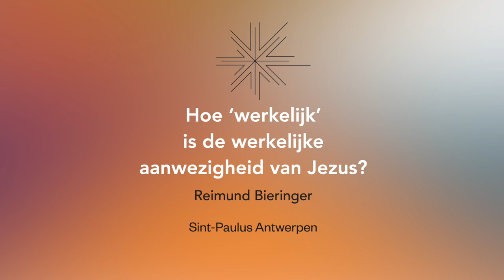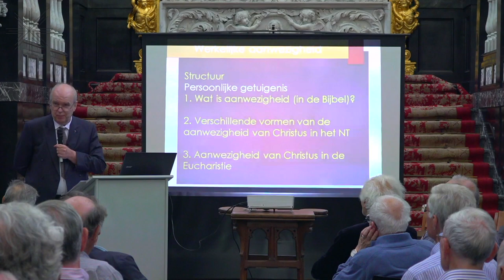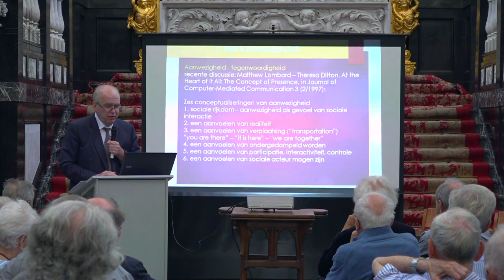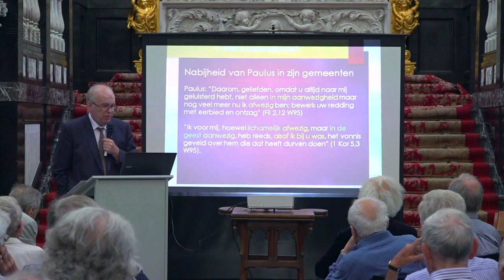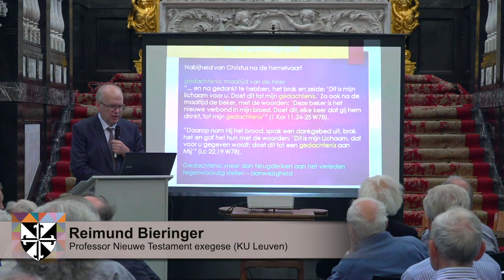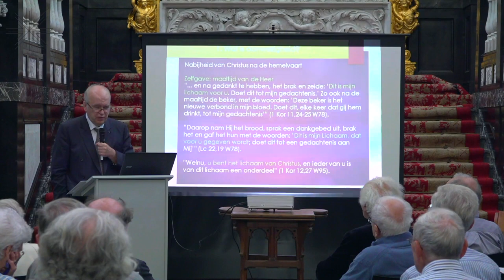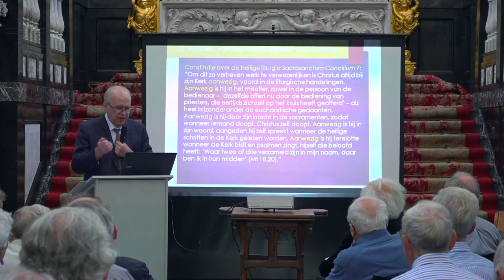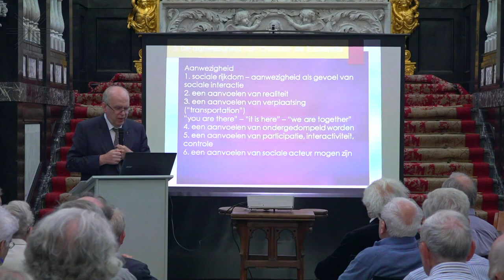Reimund Bieringer : Hoe ‘werkelijk’ is de werkelijke aanwezigheid van Jezus in de Eucharistie?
Het Studium Generale in Sint-Paulus Antwerpen knoopt aan bij zijn idealen van kritische reflectie, open debat en honger naar kennis van de wereld en de mensen, waarin God zich openbaart. De ateliers worden op woensdag georganiseerd in de geest van Albertus Magnus. Door kritische reflectie en open debat worden belangrijke thema´s van het geloof genuanceerd besproken. Een of meerdere sprekers lichten het thema toe. Daarna volgt een ronde tafel in de dominicaanse geest van openheid, intellectuele verdieping en tolerantie. Moeilijke thema´s worden niet uit de weg gegaan en verschillende houdingen en standpunten komen aan bod in deze geest. De benaming “atelier”, verwijst ook in het Nederlands naar een werkplaats waar iets in opbouw is, aan iets gewerkt wordt met diverse bijdragen van alle deelnemers.